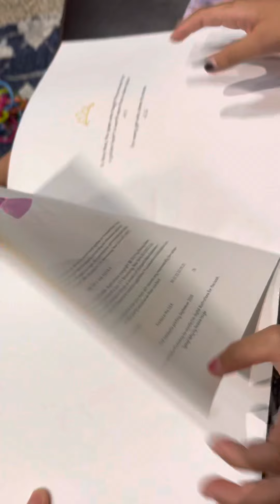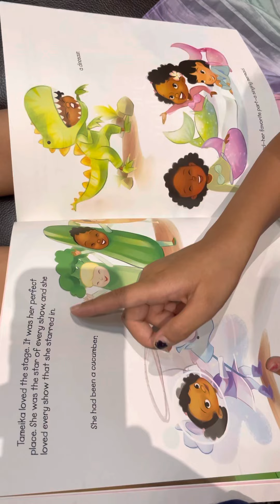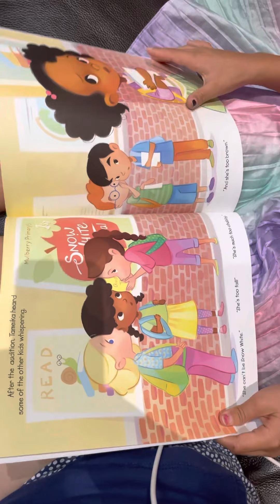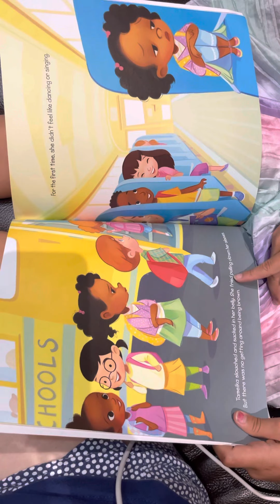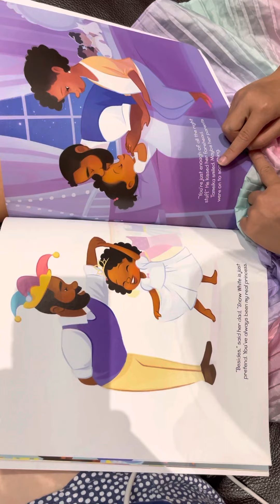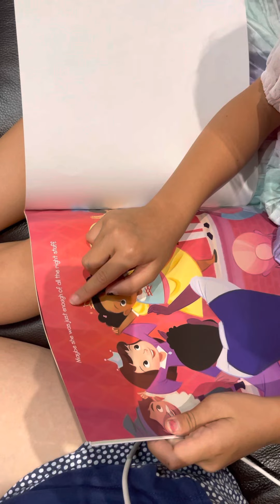Kate's story time "Not quite snow white"